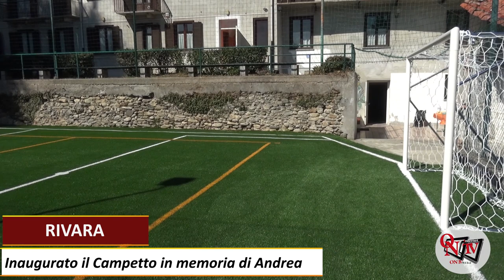RIVARA – Inaugurato il Campetto in memoria di Andrea